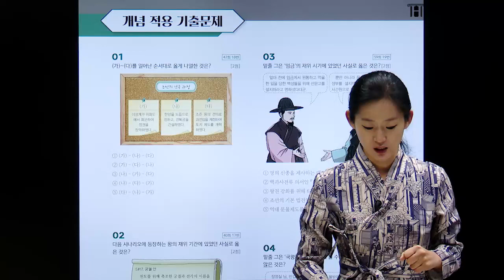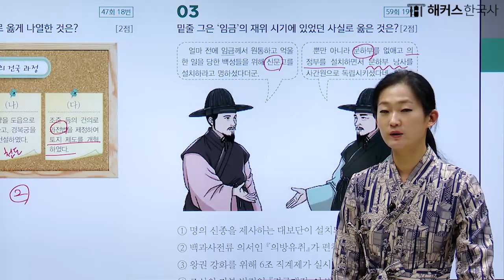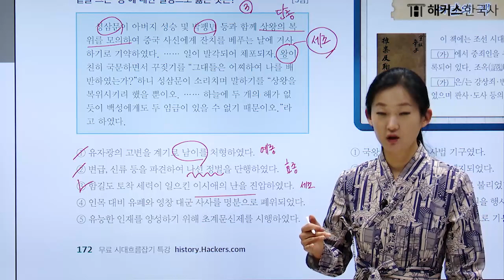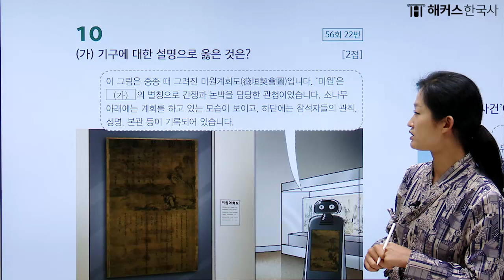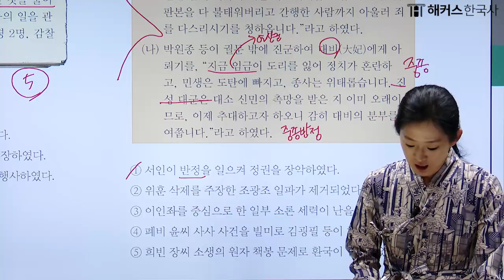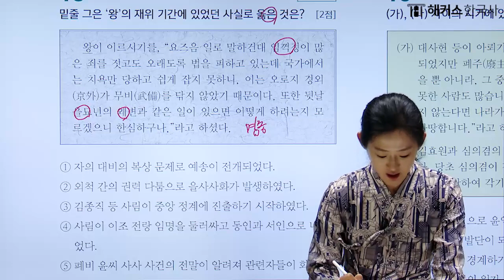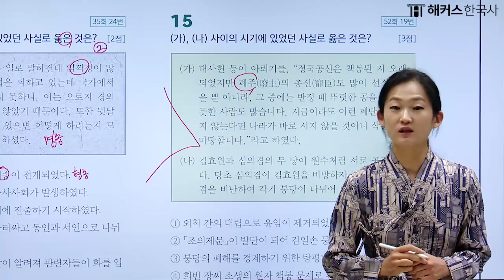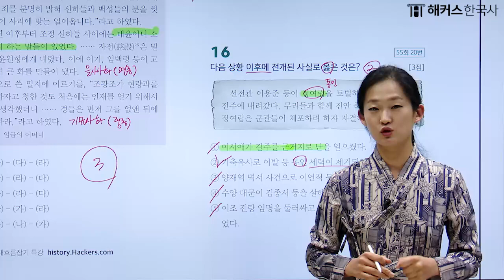한능검 심화 16강 조선 시대 [조선 전기의 정치 _ 기출문제풀이 ] 해커스한국사 기본서 심화 무료강의 | 안지영 선생님, 한국사능력검정시험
강의에 사용된 한능검 교재가 궁금하다면?

한국사능력검정시험 심화 단기합격을 노린다면?
기본서로 한능검의 빈출 개념부터 기출까지 한번에 끝내자❣

한능검 합격교재 3종 & 합격연표 & 모의고사 6회 무료로 받기